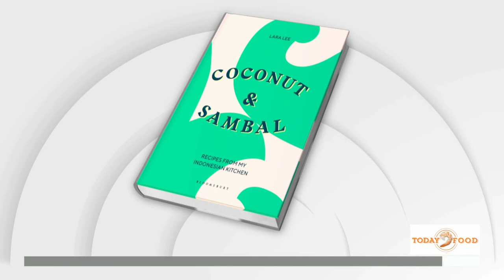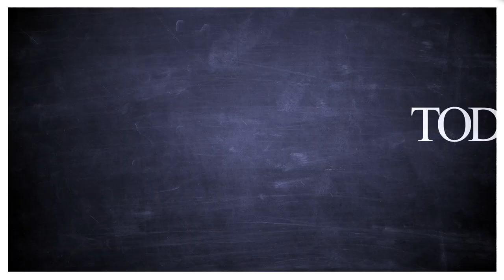Delicious dishes to celebrate Lunar New Year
Celebrate Lunar New Year with this authentic Beijing-style hot pot, prawn and chicken-fried noodles and a rice cake and dumpling soup!